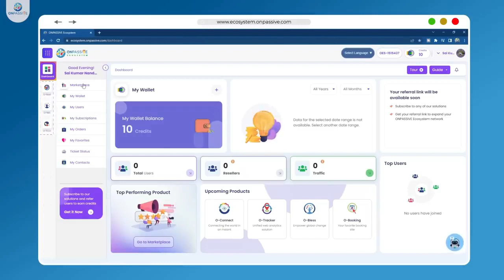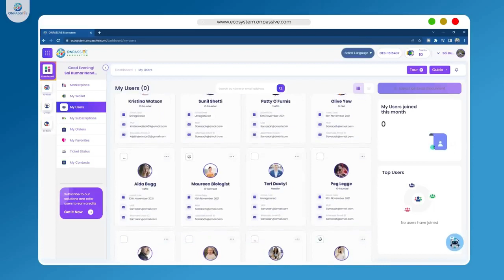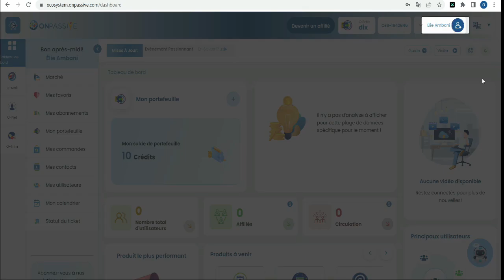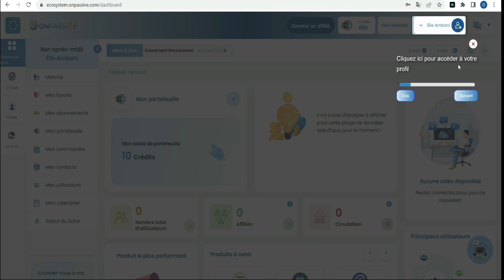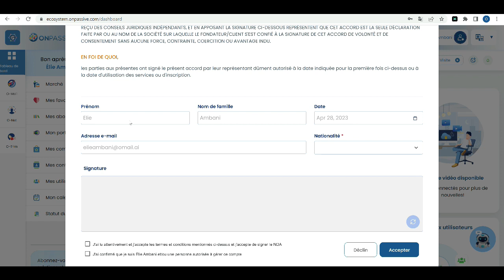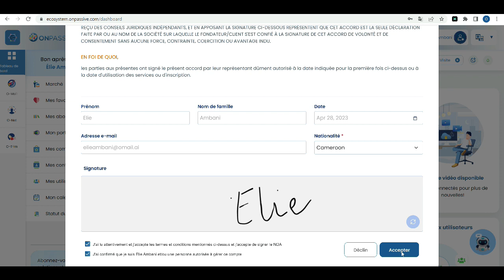🚨COMMENT S'INSCRIRE SUR ONPASSIVE ET DEVENIR REVENDEUR EN 5 MIN | TUTO FRANCAIS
L'ECOSYSTEME ONPASSIVE est une plate-forme qui crée des produits numériques avec des technologies d'intelligence artificielle, tirant ainsi parti des solutions logicielles en tant que service (SaaS)  - Software as a Service) à travers le monde. son siège est aux USA avec des bureaux à Singapour, Inde et Dubai.

*Est-ce possible de gagner des revenus passif avec ONPASSIVE ?* : OUI et bien plus

En effet sa plateforme offre aux utilisateurs un monde d'opportunités en termes de revenus, de connexion avec des personnes du monde entier et d'accès à des produits numériques hautement essentiels.

*BONUS*: tu gagnes 10$= 10 CREDITS en guise de KDO de bienvenue

*Tu auras besoin d'une carte Visa prépayée pour manager ton wallet: profite de la promo "TOUT LE MONDE UNE CARTE VISA* … 8000 FCFA:👇🏿

Olga Ambani n'est pas conseillère en investissement, mes publications  sont orientées Information et formation.
Chacun est responsable de ses décisions.

Pour l'achat de tes crypto en instantané vas sur oaexchanger.com

Investi ce que tu es capable d'accepter de perdre